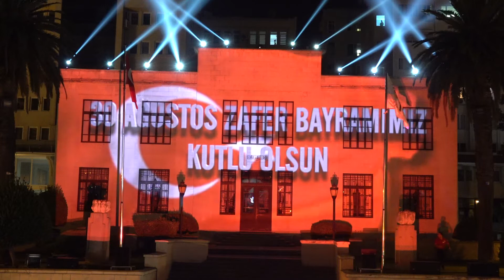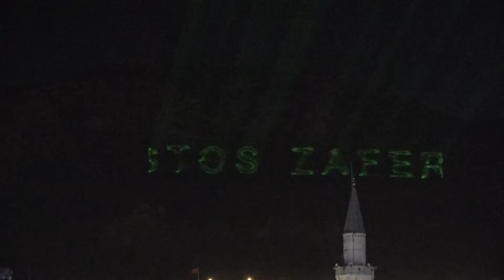Hatay'da 30 Ağustos coşkusu lazer gösteriyle coşkuyla kutlandı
Zafer Bayramı’nın 98. yıl dönümü kutlamalarında belediyenin tarihi taş binasında slayt gösterisi ile şanlı zaferin coşkusunu yaşatan Büyükşehir, Hataylılara zaferin gururunu hissettirdi.